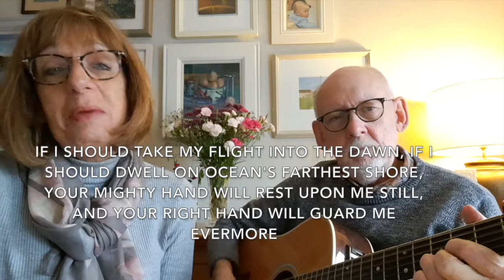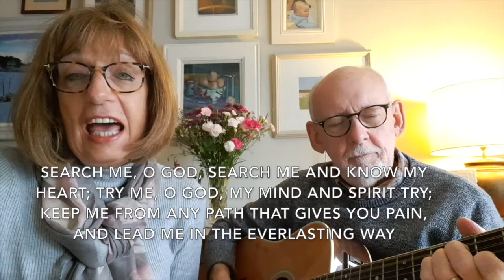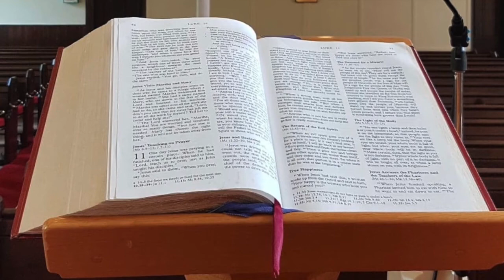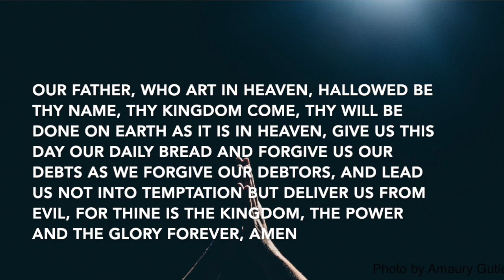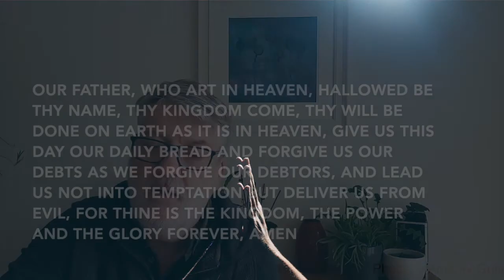Online Reflection 10th October 2021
Online worship from Kilbarchan Parish Church featuring reading, prayer, sermon and song